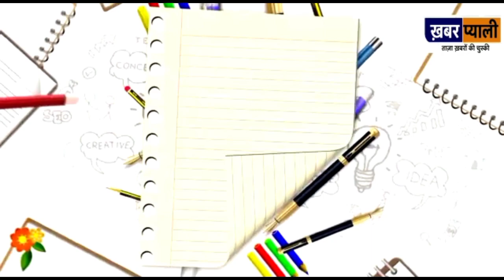छोटे शहर से भी लिख दी बड़ी सफलता की कहानी,कैसे ये महाविद्यालय बना मिसाल,बताएंगे Toppers!SSDC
शील स्नेही डिग्री कॉलेज संत कबीर नगर जहां हजारों की संख्या में बच्चे पढ़ते हैं और अपने उज्जवल भविष्य की तरफ बढ़ते हैं यह कॉलेज ना सिर्फ बच्चों को पढ़ाता है बल्कि उनके शारीरिक और मानसिक गति को बढ़ाने में भी सफल प्रयास करता है गांव में बसा यह डिग्री कॉलेज आज सैकड़ों की तादात में बच्चों को अच्छी और सुरक्षित जॉब में पहुंचा चुका है इस डिग्री कॉलेज में पढ़ाई के साथ साथ विद्यार्थियों की आगे की पढ़ाई और कंपटीशन की तैयारी भी करवाता है ताकि बच्चे इस कॉलेज से अपने ग्रेजुएशन की डिग्री पाते ही किसी न किसी अच्छे एग्जाम को निकाल ले और अच्छी सी जॉब में आ जाएं...